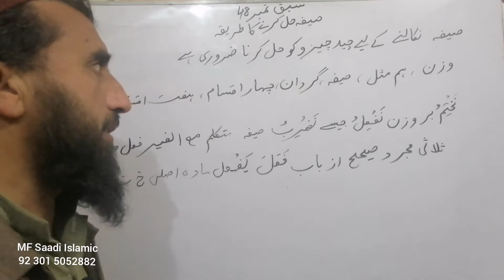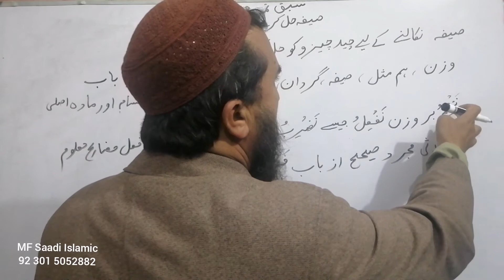صرف و نحو سبق نمبر # 48 صیغہ حل کرنے کا طریقہ قانونچہ کامروی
Sarf o nahaw sabaq# 48 seegha hal karny ka tareeqa qanoncha kamarwe Muhammad farooq saadi MF Saadi Islamic ilmussarf